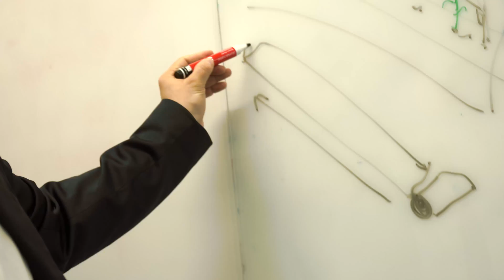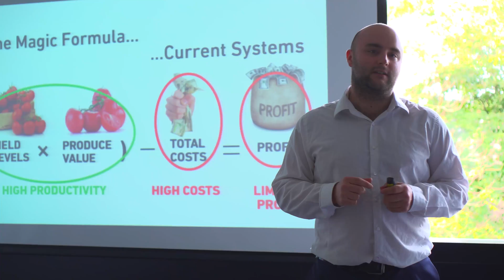Adam Dixon, UN environment Young Champion of the Earth for Europe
Young British entrepreneur and inventor Adam Dixon has been announced as a United Nations Young Champion of the Earth for his hydroponic technology that supports the growth of plants using 10 times less land and water than conventional horticulture.

Dixon’s Phytoponics technology enables food crops to grow in water encased in a 100 percent recyclable polymer film, improving irrigation efficiency and reducing the amount of land use needed for horticulture. In just one year, Dixon has built his company up to the value of $2.6 million and is supplying Europe's second largest producer of salad.

Dixon, 25, is one of six young winners each representing a region of the world, awarded the prize from the United Nations Environment Programme and Covestro aimed at identifying, supporting and celebrating outstanding individuals between the ages of 18 and 30 with big ideas to protect or restore the environment. Winners receive US15,000 seed funding, intensive training, and tailored mentorship to help them bring their big environmental ideas to life.